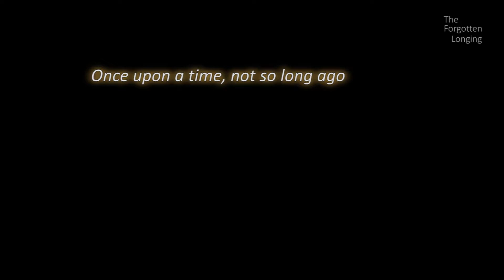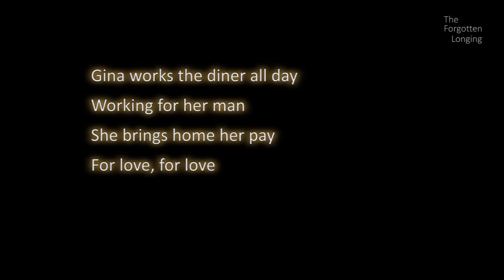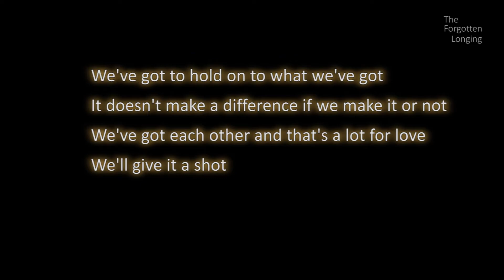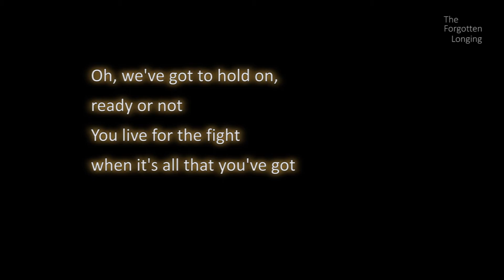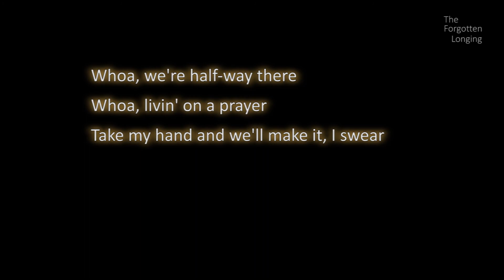Livin' On A Prayer - Bon Jovi (Lyrics) [HD]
Livin' On A Prayer
by Bon Jovi
1986

Lyrics:
Once upon a time not so long ago

Tommy used to work on the docks, union's been on strike
He's down on his luck, it's tough, so tough

Gina works the diner all day working for her man
She brings home her pay, for love, for love

She says, “we've got to hold on to what we've got

Woah, we're half way there
Woah, livin' on a prayer
Take my hand, we'll make it I swear

Tommy's got his six-string in hock
Now he's holding in what he used to make it talk
So tough, it's tough

We've got to hold on to what we've got

Oh, we've got to hold on, ready or not
You live for the fight when it's all that you've got
Take my hand and we'll make it I swear